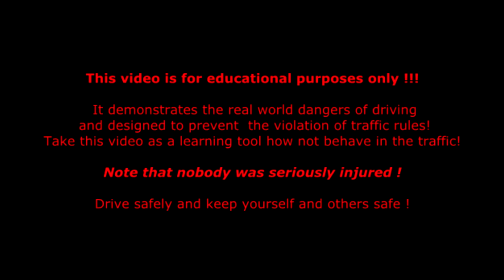Horrible Tramway Crashes #1